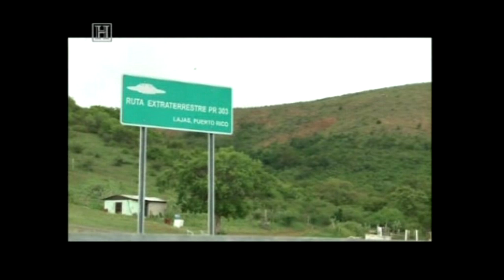Abandoned Locations- El Yunque Rain Forest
El Yunque is the biggest piece of land in Puerto Rico, and there's always been mysteries surrounding it. Even though the forest isn't technically abandoned, there are areas that no one has explore in years. We hope you guys enjoy this video and don't forget to support :)

Music source